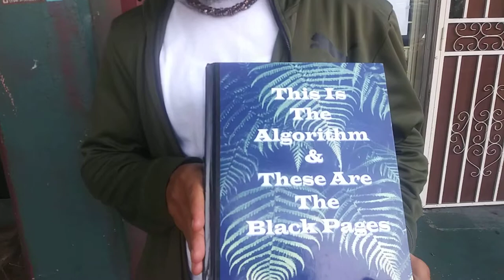Leimert park marvin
Marvin leimart park